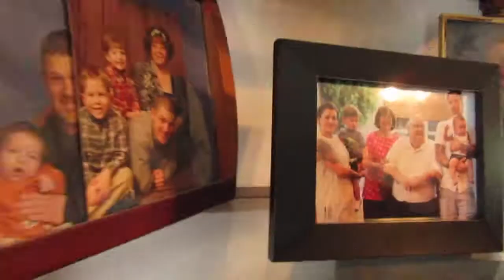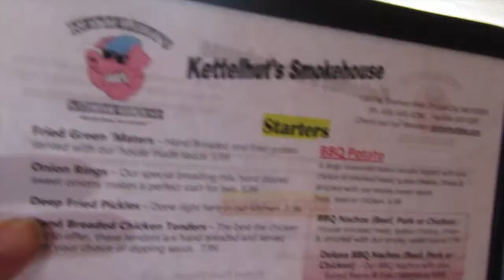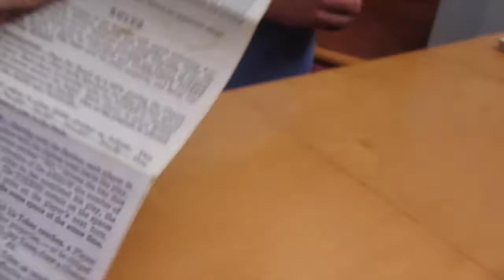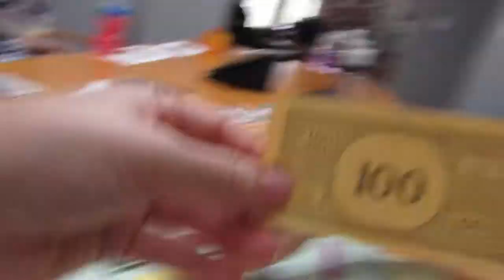SPECIAL FAMILY VISIT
Today we enjoyed a nice country stroll with the boys and some furry friends, then we spent some good quality time with some very special family.